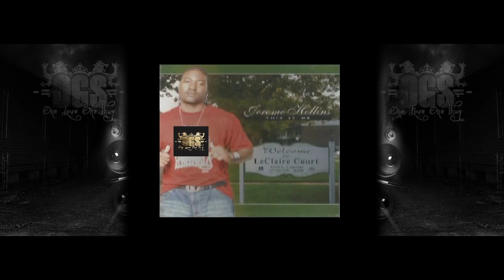Jerome Hollins - This Is Me (Album Preview) -=ogs=-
OGS BLACK FINEST !!!
THIS IS STRICTLY RNB !!!
PROMOTIONAL USE ONLY !!!
HOSTED BY OG AKA MR PARDY HARDY ...